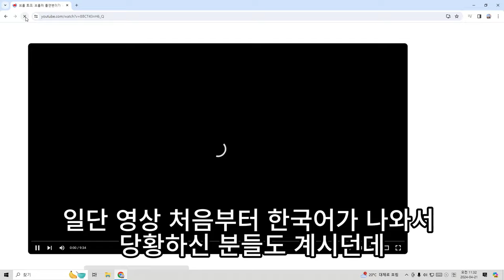(브롤토크 요약) 뭐가 이렇게 많아